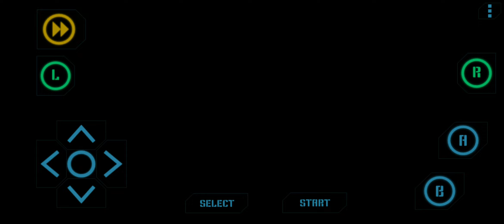Pokémon Clover v1.3.3: Samuel L. Jackson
Motherfuck